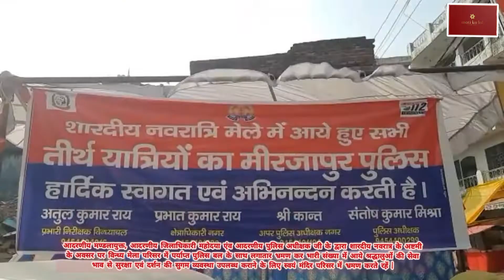|| माँ विन्ध्यवासिनी विन्ध्याचल धाम दर्शन || || Maa vindhyavasini vindhyachal dham ||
शारदीय नवरात्र के अष्टमी के अवसर पर विन्ध्य मेला परिसर में पर्याप्त पुलिस बल के द्वारा लगातार भ्रमण कर भारी संख्या में आये श्रद्धालुओं की सेवा भाव से सुरक्षा एवं दर्शन को सुगम् बनाने का प्रयत्न किया गया |
मीरजापुर पुलिस सदैव सेवा में तत्पर 💕
पुलिस आपकी सेवा में,
महिला पुलिस थाना जनपद लखनऊ सदैव आपकी सेवा में,
पुलिस आपकी सेवा में astley,
पुलिस आपकी सेवा में attacked,
पुलिस आपकी सेवा में bookmarks,
पुलिस आपकी सेवा में bronson,
पुलिस आपकी सेवा में bandicoot,
Mati Ka Lal माटी का लाल
Mati Ke Lal माटी का लाल Mati Ke Lal माटी का लाल Mati Ke Lal माटी का लाल
पुलिस आपकी सेवा में cm,
पुलिस आपकी सेवा में cocon,
पुलिस आपकी सेवा में cooker,
पुलिस आपकी सेवा में hd lens w/2x,
पुलिस आपकी सेवा में hd lens,
पुलिस आपकी सेवा में depress,
पुलिस आपकी सेवा में daigle,
पुलिस आपकी सेवा में end,
पुलिस आपकी सेवा में explain why,
पुलिस आपकी सेवा में einsteins,
पुलिस आपकी सेवा में episodes,
पुलिस आपकी सेवा में election,
पुलिस आपकी सेवा में failed,
पुलिस आपकी सेवा में for face verification,
पुलिस आपकी सेवा में for 0≤t≤3,
पुलिस आपकी सेवा में fryer,
पुलिस आपकी सेवा में followers,
पुलिस आपकी सेवा में graceffa,
पुलिस आपकी सेवा में gmail,
पुलिस आपकी सेवा में gump,
पुलिस आपकी सेवा में grizzy,
पुलिस आपकी सेवा में hydrogen,
पुलिस आपकी सेवा में handed,
पुलिस आपकी सेवा में hellcats,
पुलिस आपकी सेवा में horizons,
पुलिस आपकी सेवा में hearted,
पुलिस आपकी सेवा में ingilizce,
पुलिस आपकी सेवा में is linearly dependent,
पुलिस आपकी सेवा में is already registered,
पुलिस आपकी सेवा में jazeera,
पुलिस आपकी सेवा में justdustin,
पुलिस आपकी सेवा में jokers,
पुलिस आपकी सेवा में k n,
पुलिस आपकी सेवा में k narodeninám,
पुलिस आपकी सेवा में knockerz,
पुलिस आपकी सेवा में kreischer,
पुलिस आपकी सेवा में krabs,
पुलिस आपकी सेवा में lyrics,
पुलिस आपकी सेवा में leppard,
पुलिस आपकी सेवा में laughs,
पुलिस आपकी सेवा में meaning,
पुलिस आपकी सेवा में notification,
पुलिस आपकी सेवा में nudy,
पुलिस आपकी सेवा में of these,
पुलिस आपकी सेवा में owned,
पुलिस आपकी सेवा में olatunji,
पुलिस आपकी सेवा में osbourne,
पुलिस आपकी सेवा में pdf,
पुलिस आपकी सेवा में phones,
पुलिस आपकी सेवा में quests,
पुलिस आपकी सेवा में rejects,
पुलिस आपकी सेवा में source= sms server,
पुलिस आपकी सेवा में stickmin,
पुलिस आपकी सेवा में tax,
पुलिस आपकी सेवा में times,
पुलिस आपकी सेवा में the lcd is,
पुलिस आपकी सेवा में tebow,
पुलिस आपकी सेवा में tiller,
पुलिस आपकी सेवा में twerkulator,
पुलिस आपकी सेवा में us,
पुलिस आपकी सेवा में unemployment,
पुलिस आपकी सेवा में uchis,
पुलिस आपकी सेवा में victims,
पुलिस आपकी सेवा में violence,
police aapki seva me,
police aapki seva me by your name,
police aapki seva me baby,
police aapki seva me before you,
police aapki seva me chords,
police aapki seva me cast,
police aapki seva me cheap,
police aapki seva me delivery,
police aapki seva me down,
police aapki seva me down lyrics,
police aapki seva me da,
police aapki seva me episode 1,
police aapki seva me free,
police aapki seva me for sale,
police aapki seva me full movie,
police aapki seva me full song,
police aapki seva me gif,
police aapki seva me google that for you,
police aapki seva me go,
police aapki seva me home,
police aapki seva me hours,
police aapki seva me hiring,
police aapki seva me hai,
police aapki seva me in the middle,
police aapki seva me in spanish,
police aapki seva me in,
police aapki seva me jagjit singh,
police aapki seva me know,
police aapki seva me know lyrics,
police aapki seva me lyrics,
police aapki seva me meme,
police aapki seva me meaning,
police aapki seva me movie,
police aapki seva me now,
police aapki seva me not,
police aapki seva me now lyrics,
police aapki seva me open now,
police aapki seva me open,
police aapki seva me out,
police aapki seva me odia,
police aapki seva me part time,
police aapki seva me poop,
police aapki seva me quiz,
police aapki seva me quotes,
police aapki seva me question answer,
police aapki seva me qifteli,
police aapki seva me question,
police aapki seva me right now,
police aapki seva me reviews,
police aapki seva me right round,
police aapki seva me rang,
police aapki seva me re,
police aapki seva me song,
police aapki seva me sick,
police aapki seva me smalls,
police aapki seva me today,
police aapki seva me tera,
police aapki seva me up,
police aapki seva me up lyrics,
police aapki seva me up when september ends,
police aapki seva me wargi,
police aapki seva me your mumu,
police aapki seva me you,
police aapki seva me you love me,
police aapki seva me yaar,
police aapki seva me zindagi,
police aapki seva me 01,
police aapki seva me 05,
police aapki seva me 07,
police aapki seva me 2018,
police aapki seva me 2022,
police aapki seva me 2021,
police aapki seva me 3 cast,